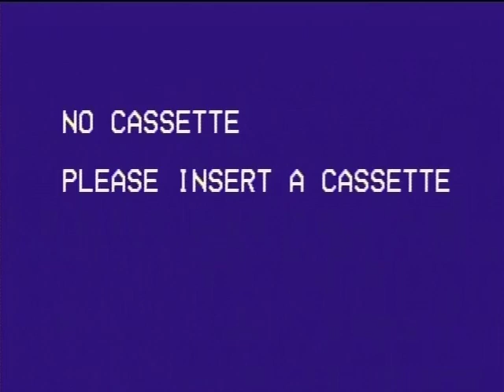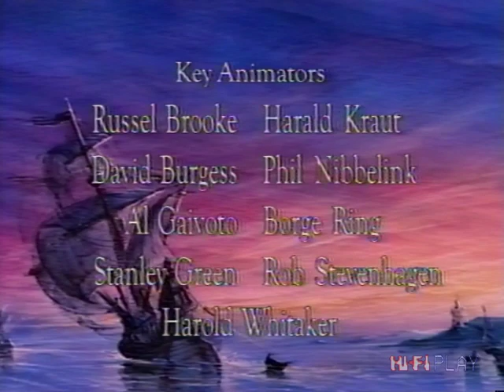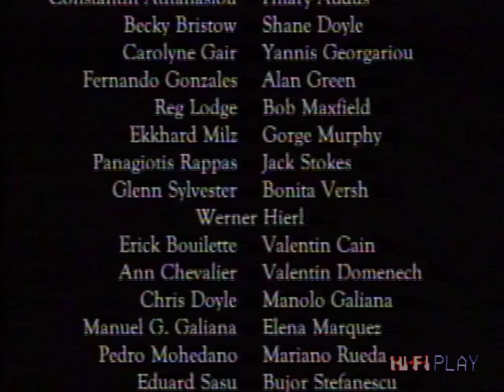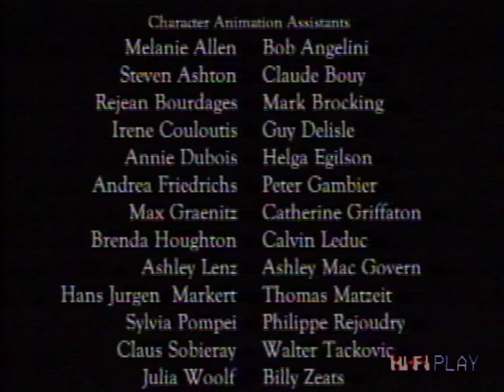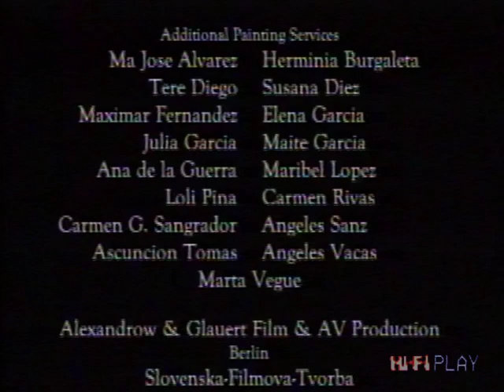The Magic Voyage - 1992 VHS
Christopher Columbus decides to go on a journey to prove that the Earth is not flat. His companion is a smart wood worm who's on a quest of his own: to save a beautiful fairy princess from the evil lord Swarm and his insect army.
(The stupidest, most pointless and awful cartoon ever made.)